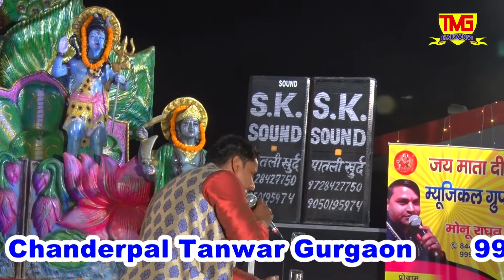15 वा विशाल जागरण देवी मन्दिर घामडोज // मोनू राघव एंड पार्टी 8447545253// TMG Haryanvi